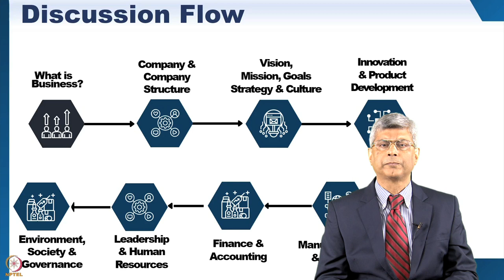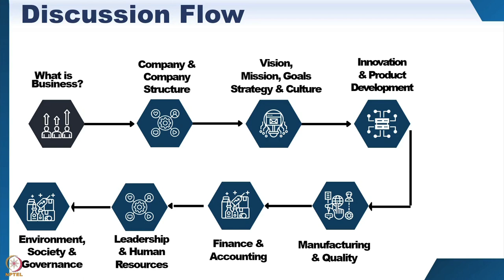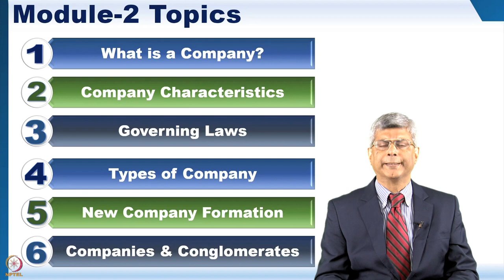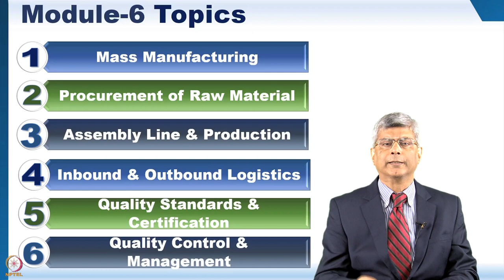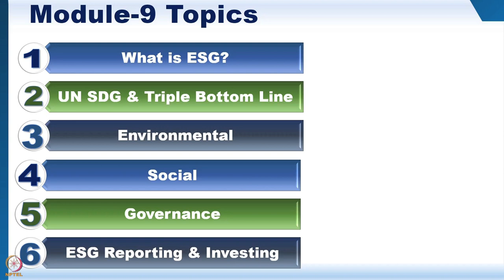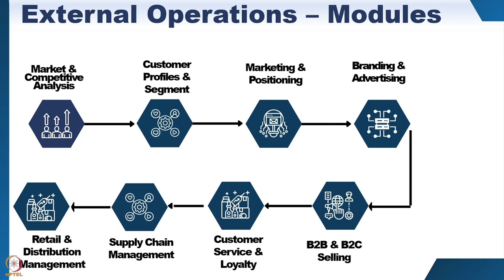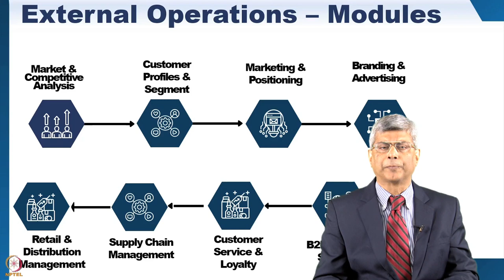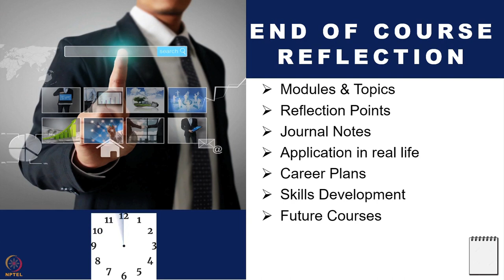Week 4 Module 10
Week 4  Module 10: Course recap and conclusion